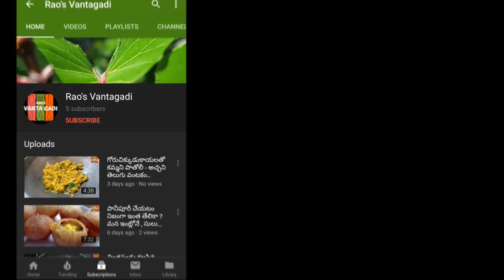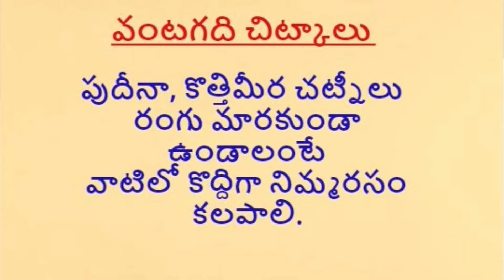Egg Noodles/ మన ఇంటి చిన్నారులకు ఏంతో ఇష్టమైనది, ఇంట్లోనే మరింత రుచిగా,శుభ్రంగా../Raos Vantagadi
నూడుల్స్ అంటే ఇష్టంలేని వారు కుడా చక్కగా తింటారు.
చక్కటి లంచ్ ఐటం.
చేయండి...మురిపించండి.
నచ్చితే like,షేర్ లేదా ఒక సలహా
ధన్యవాదములు